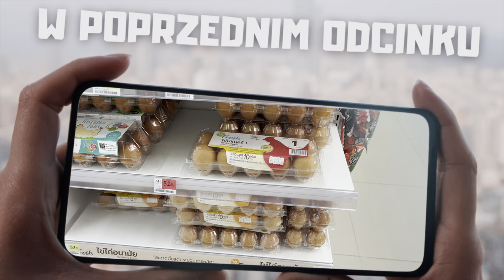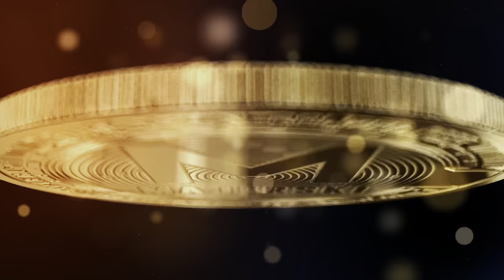Padłem OFIARĄ... Śmiechu Na PHUKET 🤣 Wcześniej nigdy tego nie jadłem. Zakupy na ulicy | Tajlandia